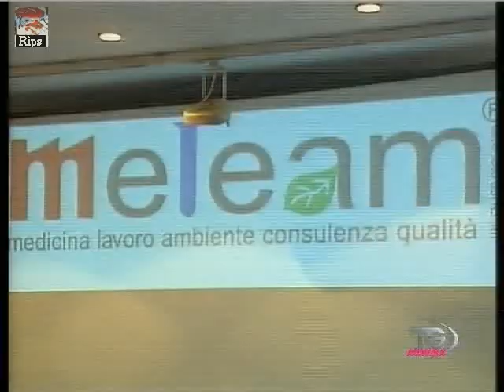TN7 - Sport 23 novembre 2009.avi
Servizio sull'offerta presentata in mattinata dalla Meleam per l'acquisizione del Bari calcio.
Considerazioni sulle esternazioni di Mughini, che ha definito bastardi i 12.000 baresi dell'Olimpico, rei di aver fischiato Totti al momento della sua sostituzione.